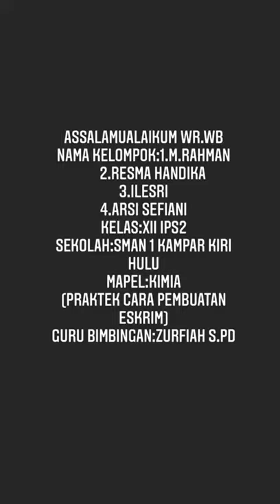cara mudah buat es krim